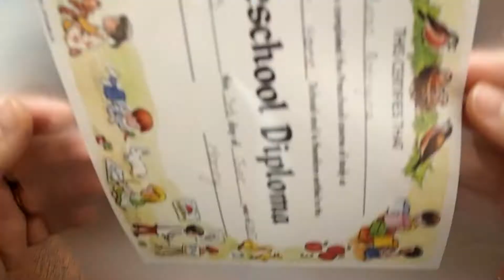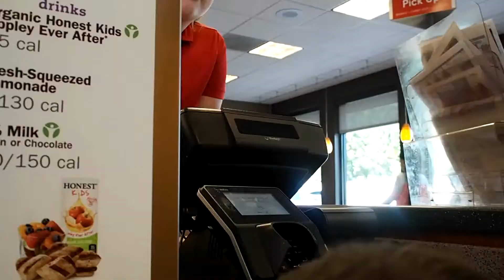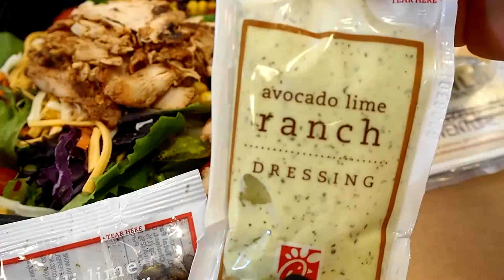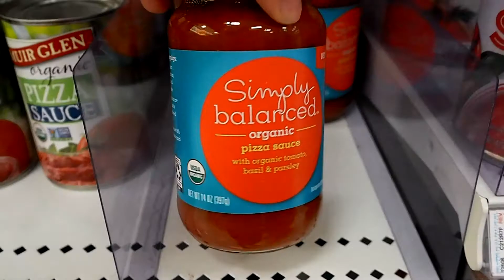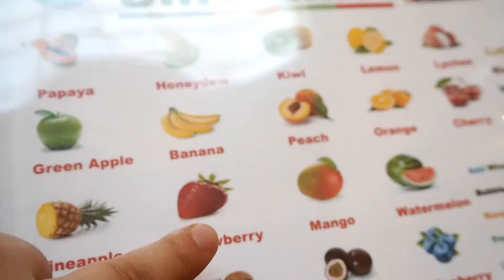Last Day! SweetFamilyLife Vlog